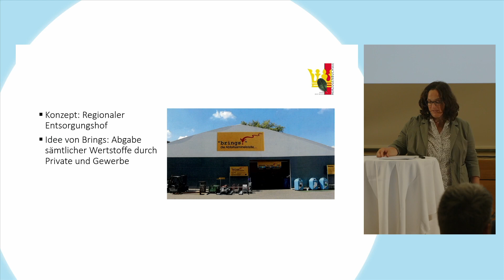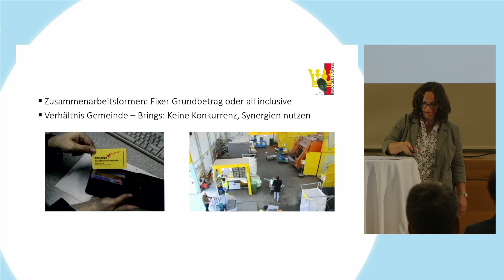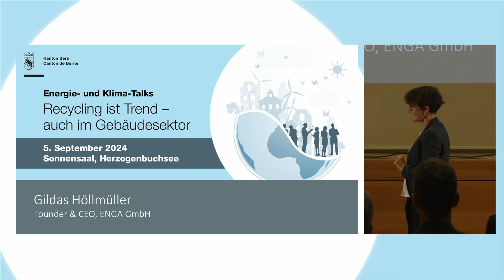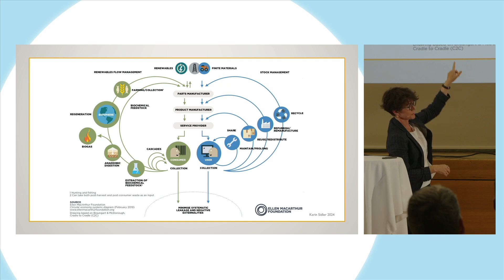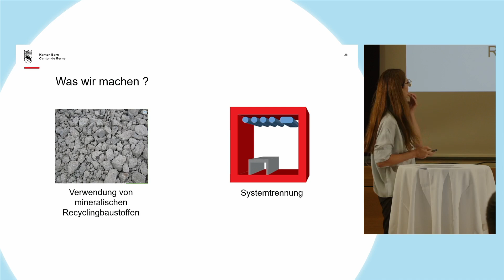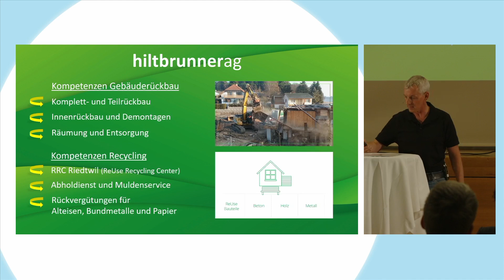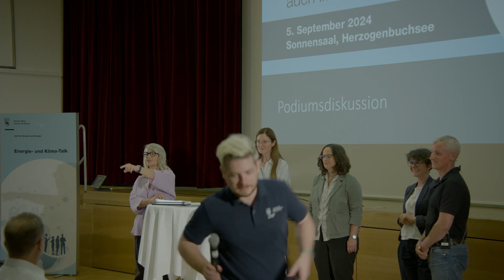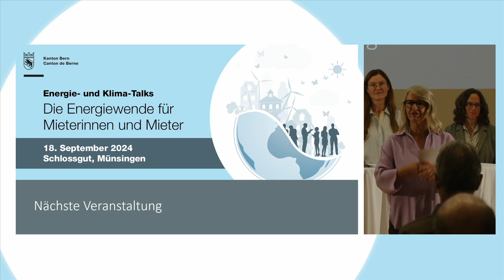«Recycling ist Trend – auch im Gebäudesektor» – ganzer Talk